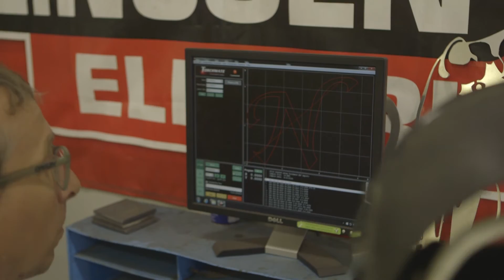Community College of Denver - Project DIY